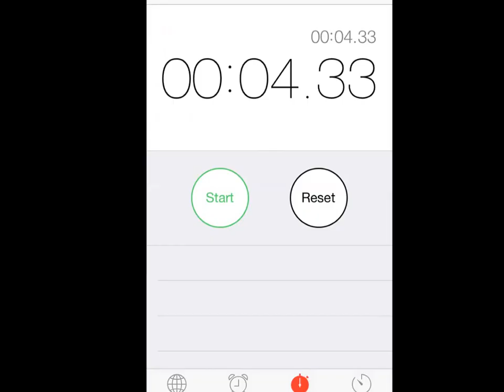Mario Fannin 40-Shuttle-RB Routes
My Client Mario Fannin Return To The N.F.L.! He's In Tip Top Shape & Ready To Make A Mark In The N.F.L. Once Again!!!